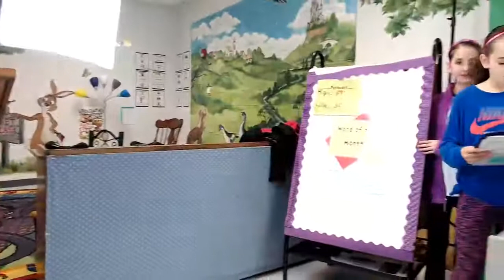Bee TV: Live from Cave Spring!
This channel will boast all the happenings and goings on at Cave Spring Elementary in lovely Cave Spring, GA.